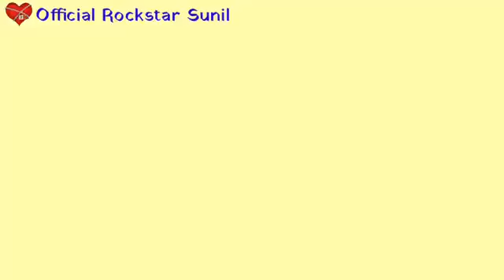Ford tractor murrajoti song